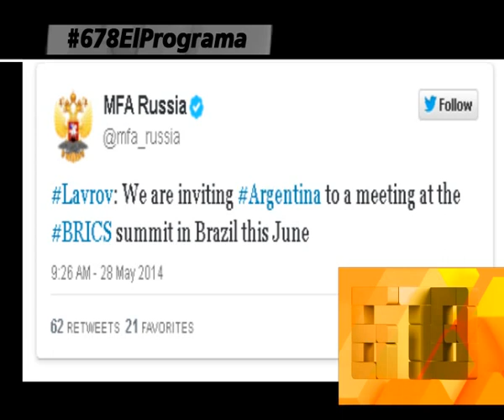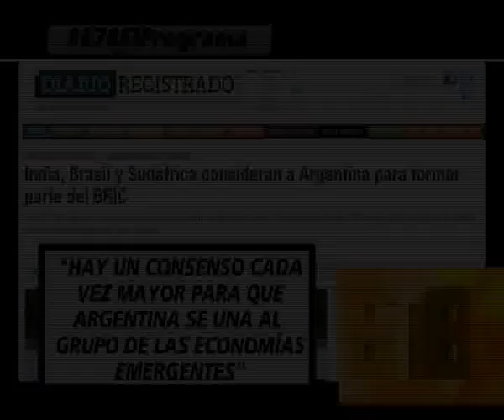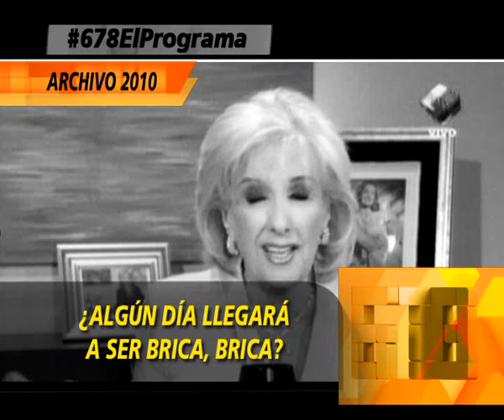BRICS PASARIA A LLAMARSE BRICSA - ARGENTINA AISLADA DEL MUNDO - 28-05-14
INFORME: BRICS PASARIA A LLAMARSE BRICSA  - ARGENTINA AISLADA DEL MUNDO - 28-05-14